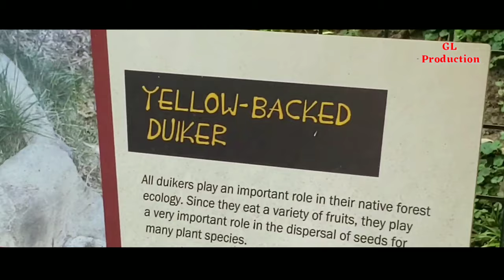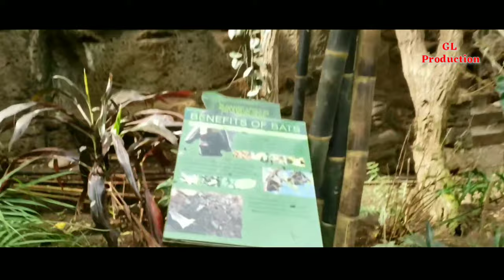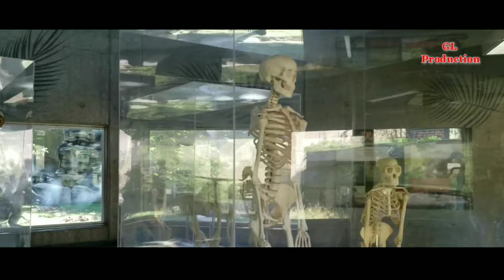Omaha Zoo | Nebraska Zoo | Henry Doorly Zoo and Aquarium Omaha , NE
Henry Doorly Zoo and Aquarium

                  Omaha is a cool place to be for a whole host of reasons, not the least of which is its zoo, which is consistently rated the number one paid attraction in the whole state of Nebraska. It’s not hard to see why: the Henry Doorly Zoo and Aquarium is home to 17,000 animals representing 962 species, and it also boasts the Desert Dome — the world’s largest indoor desert, which is housed under the world’s largest geodesic dome. As if it didn’t already have enough superlatives, the Doorly is also home to the largest indoor swamp, which is known by the mysterious moniker of the Kingdom of the Night. And its attached aquarium is the largest within a zoo in the country, offering you the chance to wander through exhibits featuring everything from temperate ocean life and coral reefs to Antarctic penguins and polar bears.

At 170 acres, the Doorly is big enough that you might want to take advantage of the trams that shuttle visitors around between Memorial Day and Labor Day, or hop on board the Omaha Zoo Railroad. You can also get the kids excited by taking advantage of one of their “sleeping bag safaris,” which offer the opportunity to overnight in the zoo. Wild!
 All Details Collected from Google.